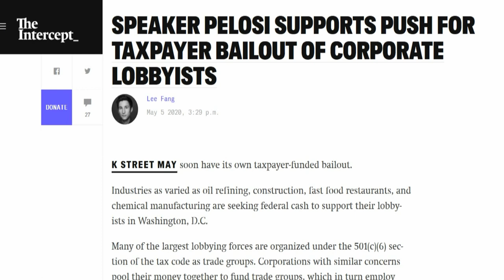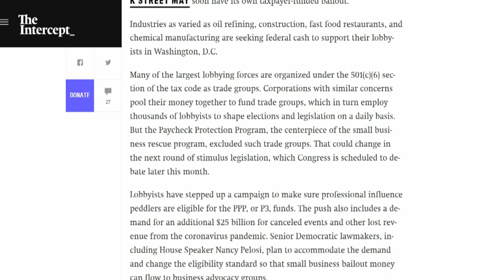Corporate Lobbyists To Get Corona Bailout Money?!